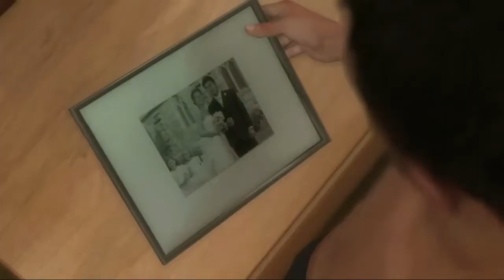Hooper fait le pitre - Heavy Rain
Je pense qu'Hooper n'aura jamais tant fait le pitre que dans cette épopée mythique ! Je me suis fait plaisir avec certains QTE, ne m'en veuillez pas, j'espère que ça ne ruine pas trop l'immersion !